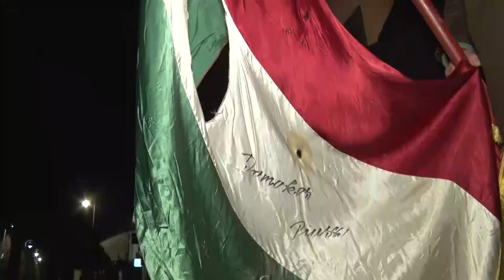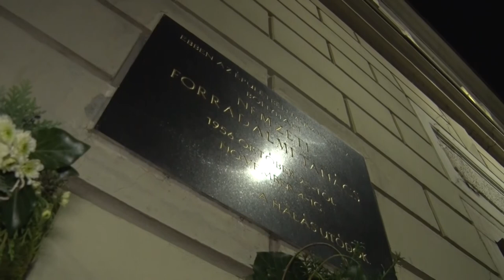56 hőseire emlékeztek Bonyhádon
56 hőseire emlékeztek Bonyhádon

1956-os forradalom és szabadságharcra emlékeztek a bonyhádi Vörösmarty Mihály Művelődési házban. Az ünnepi műsort a Perczel Mór Technikum tanulói adták elő. Fehérvári Tamás, a Tolna megyei közgyűlés elnöke beszédében kiemelte, fontos, hogy magunkat és a felnövekvő nemzedéket is emlékeztessük ezekre a történésekre. Az eseményt, a hagyományokhoz hűen, fáklyás felvonulás zárta.